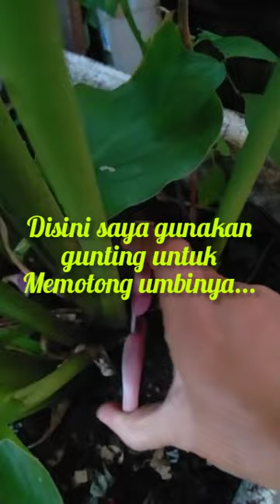Cara mudah banyakkan pokok kunyit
jom tanam sendiri..mudah sahaja😁